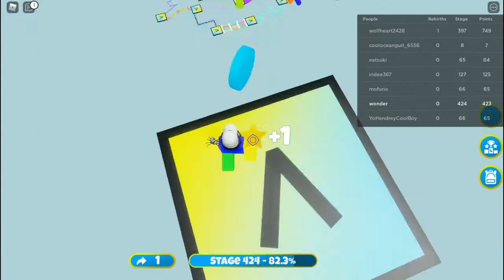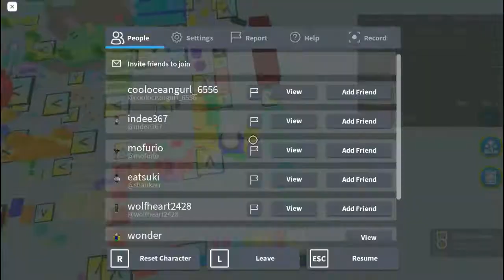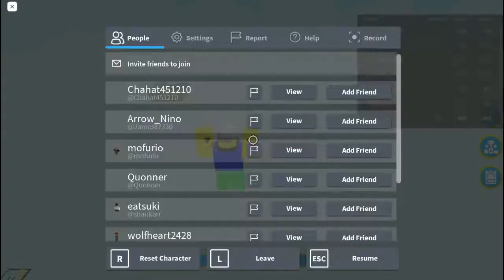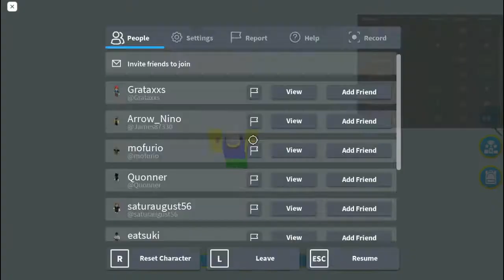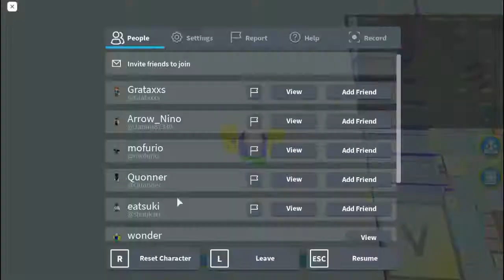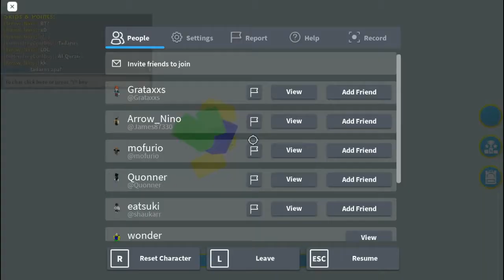Stage 410-515 | Cartoon Obby (Bloxtun) | Roblox | 8.13.2021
*SHUTDOWN = UPDATE*
👋 Welcome to Bloxtun's newest obby: Cartoon Obby! With over 500 stages to complete, over 40 pets to unlock, and over 60 trails to unlock, you will be sure to have hours full of fun gameplay!
When you make it to the end of the obby you can Rebirth and will be rewarded 100 Points as well as +1 Rebirth on the leaderboard! You will not lose anything from Rebirthing! Can you make the global leaderboard? Play now!

📅 UPDATE July 25th:
+ 5 New stages!
+ Will be adding 5 stages every other day!

🏃‍♂️ 540 Stages!
📅 We update this game with new stages, pets, trails, and features very frequently! Be sure to check back often!
🔔 Be sure to favorite and follow the game so you know when we update!

🔨 Built, Designed & GFX by Bloxtun
📜Scripted by Wrathsong!